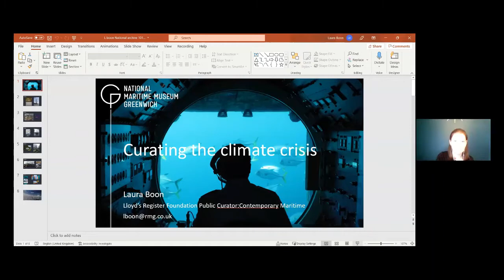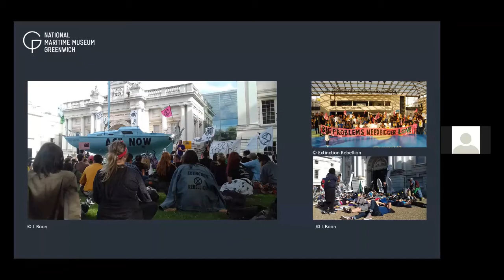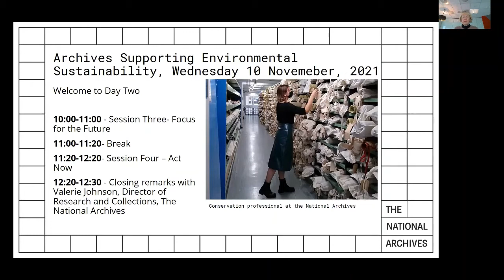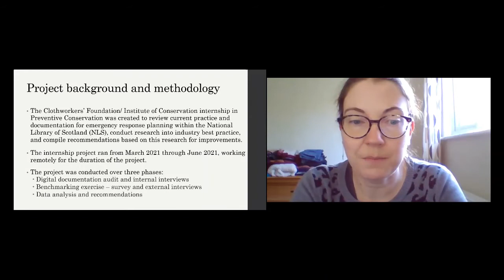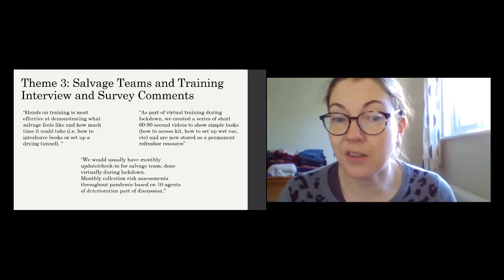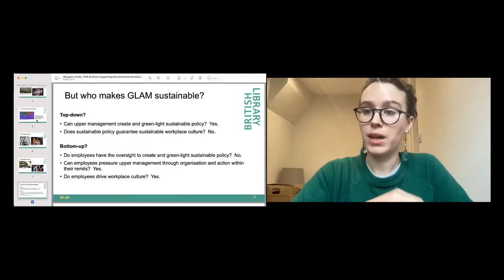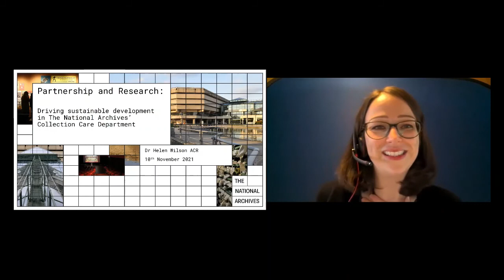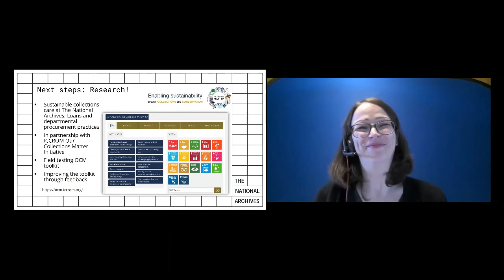Archives Supporting Environmental Sustainability - Day 2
Day 2 of Archives Supporting Environmental Sustainability, an event run by The National Archives during COP26.

On 8 and 10 November, The National Archives (TNA) held an event focused on the role of the archives and cultural heritage sectors in supporting environmental sustainability. The event brought together a wide range of speakers and up to 180 archives, collections and conservation professionals to share histories, networks, perspectives, guidance and actions that could inspire and empower them to work towards a more sustainable future.

Day 2 schedule:

Session Three – Focus for the Future

William Kilbride, Digital Preservation Coalition - 4:33
Laura Boon, National Maritime Museum, Greenwich  - 11:06
May Cassar, UCL Institute for Sustainable Heritage - 19:20
Mark Sullivan, The National Archives - 25:10

Session Four – Act Now

Lorraine Finch, LFCP - 1:25:07
Arielle Juler - Freelance conservator/National Trust - 1:40:07
Morgane Lirette, The British Library - 1:54:31
Dr Helen Wilson, The National Archives - 2:06:47